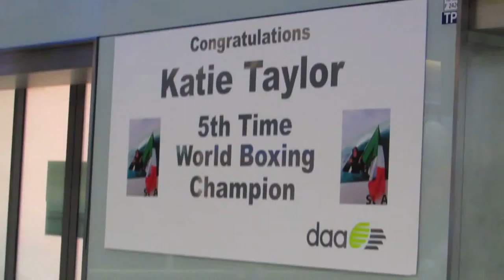KATIE TAYLOR Arrives in Dublin Airport 25/11/14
Katie Taylor arrives in Dublin Airport after becoming World Champion for a fifth time.Katie meets plenty of fans for photos and autographs.She is such a warm person and airport staff were full of compliments to her and I would have to say the same.I created this video with the YouTube Video Editor